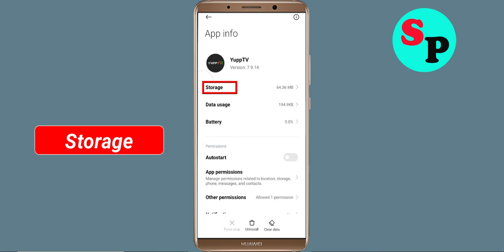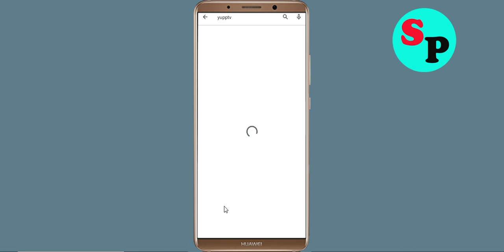How to Fix YuppTV App Not Working / Not Open / Loading Problem Solved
In this video, i will show you How to Fix YuppTV App Not Working / Not Open / Loading Problem Solved | YuppTV App Mobile App Not Opening, Fix YuppTV App Retry Problem Problem Solved in Android & ios mobile phone. If you are facing same problem in your mobile then it will help you to get rid of this problem.

The procedure to fix YuppTV App this is generally always the same:-

A).First, go to Settings on your YuppTV App.

Solve / fix YuppTV App not working problem
how to fix YuppTV App app not open problem android Phone
fix YuppTV App login error in android device
YuppTV App Black Screen Error
fix YuppTV App not open problem android mobile
how to fix YuppTV App keeps stopping error android mobile
YuppTV App app not working problem
how to fix YuppTV App all problems solved
how to fix YuppTV App not working problem android phone